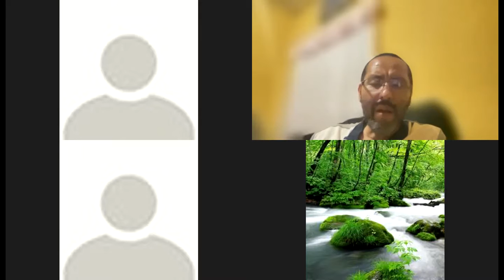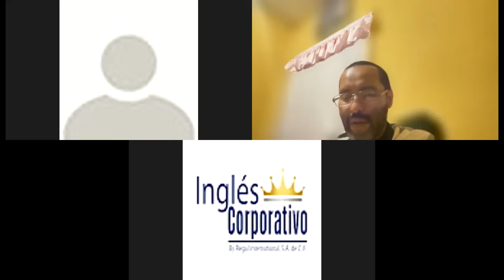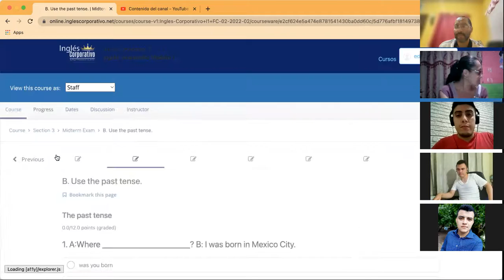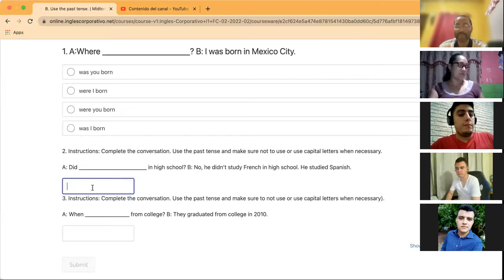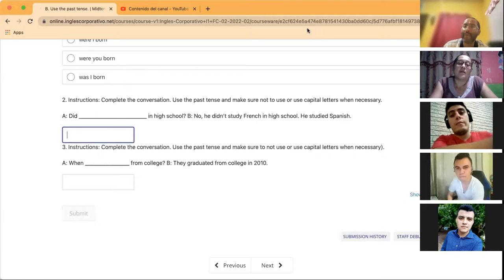Ingles Corporativo- Day 11 Future Goals